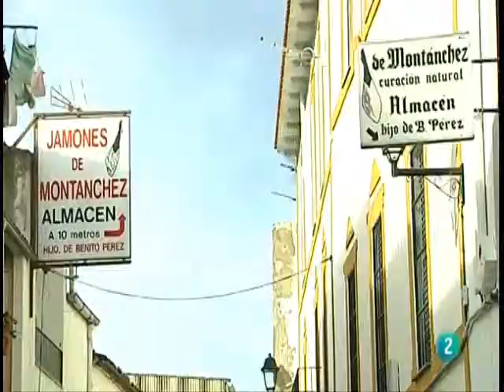Antonio Caravaca - Tv2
Tv2, Jamones, Montánchez, Ibérico, Jamón ibérico